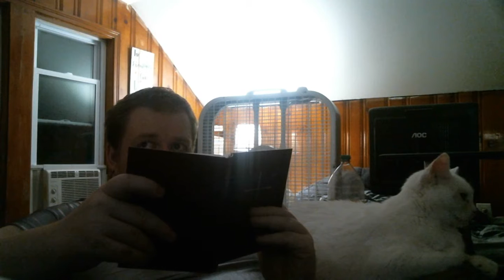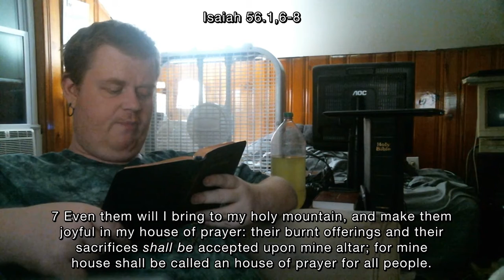Sunday Scripture Readings - 2020-08-16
Isaiah 56.1,6-8; Psalm 67; Romans 11; Matthew 15.1-28. (I actually recorded this in three parts because having Angel on the arm of my chair was making things a bit tricky, and because I was losing my voice after the Epistle.)